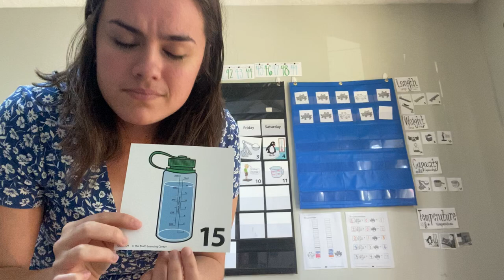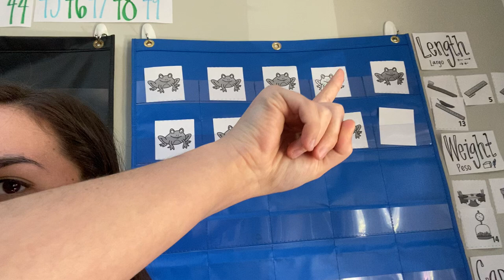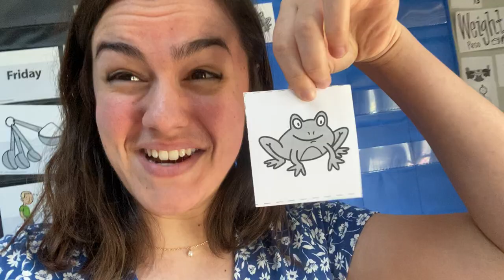Number Corner 4/15